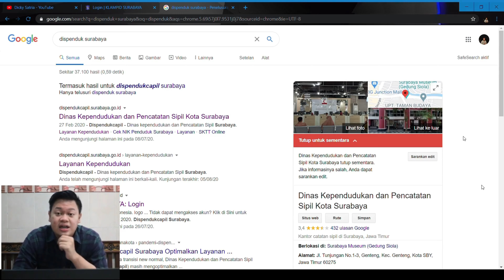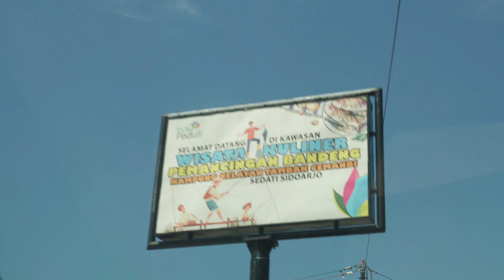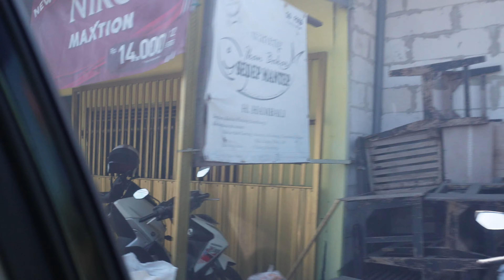PERJALANAN MENUJU KOLAM PANCING KALANGANYAR SEDATI | VLOG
Kali ini perjalanan menuju kolam pancing Kalanganyar Sedati, ikuti keseruannya dan jangan lupa tinggalin jejak dikolom komentar gaess...

Semoga terhibur